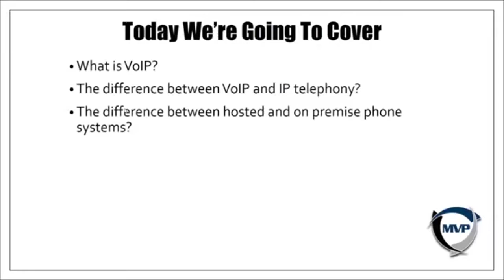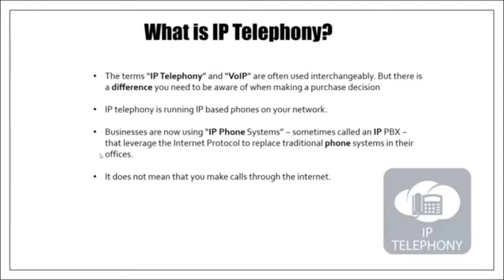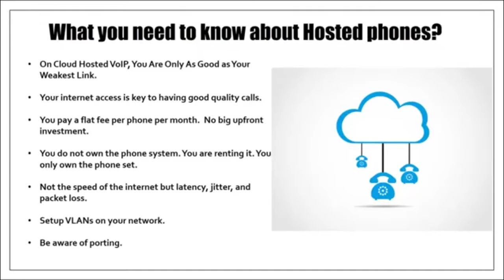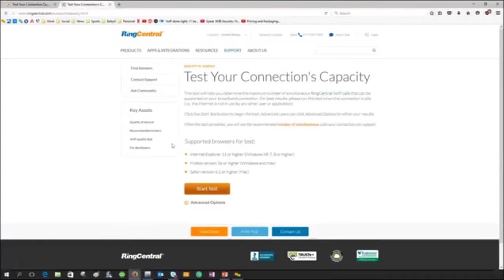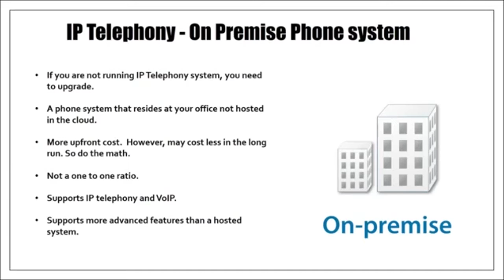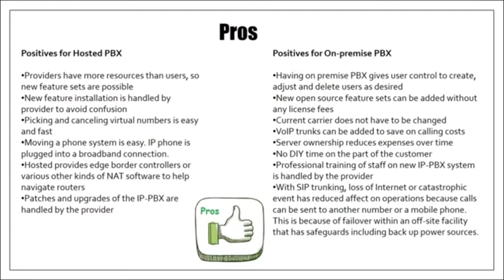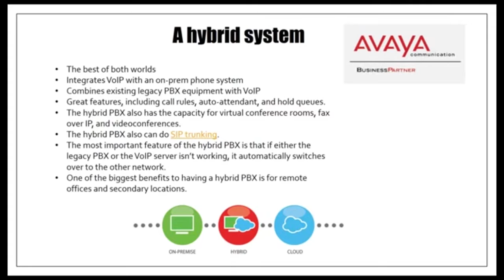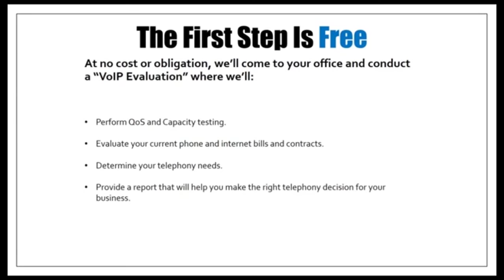VoIP - Voice Over Internet Protocol Telephony Solutions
Do You Want To Save Money On Your Phone Bill Each Month?
Would You Like a Phone System With The Options and Capabilities To Make Your Business Run More Efficiently?

Then You Should Know About VoIP (Voice Over Internet Protocol) And How It Can Help Your Business!

This Webinar Will Cover:
What is VoIP?
How Can It Help Your Business?
What Are Some Options and Capabilities?
How Can you Save Money On Your Phone Bill?